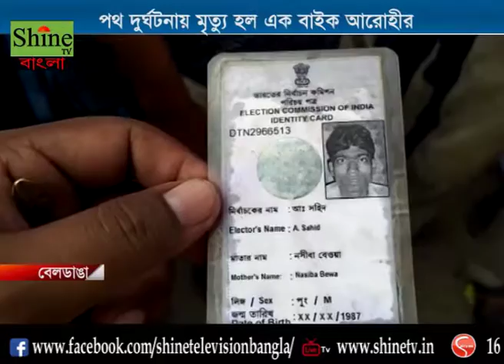পথ দুর্ঘটনায় মৃত্যু হল এক বাইক আরোহীর